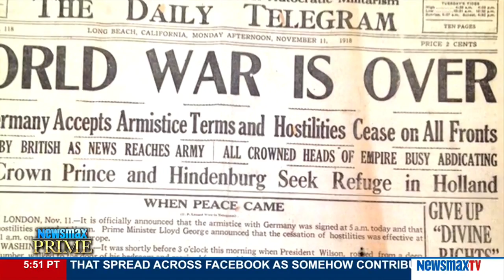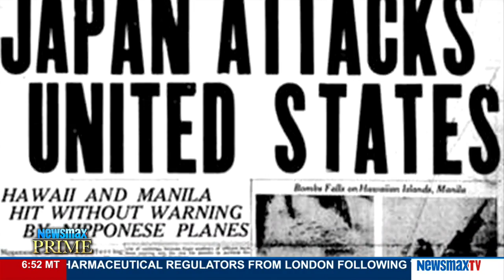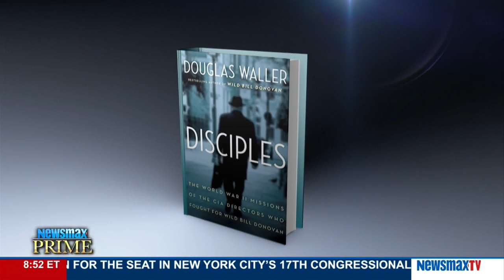Newsmax Prime | Douglas Waller discusses his book, "Disciples"